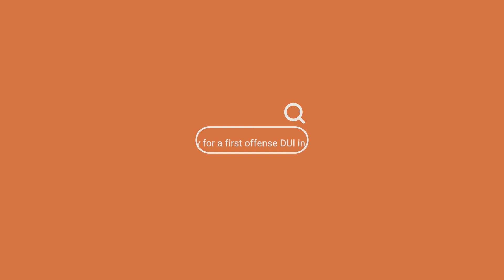Marco What is the penalty for a first offense DUI in PA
In this video, Marco Sylvania, Attorney at Bononi & Company, discusses the implications of a first offense DUI in Pennsylvania. He highlights the importance of understanding the different tier classifications and the benefits of consulting a DUI attorney.